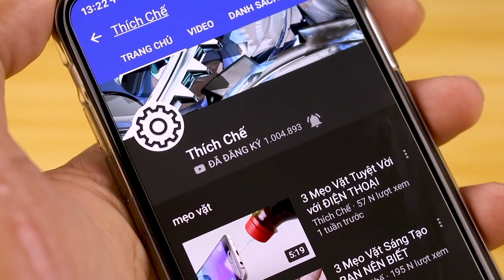Sáng Tạo Tuyệt Vời với Ống Tiêm